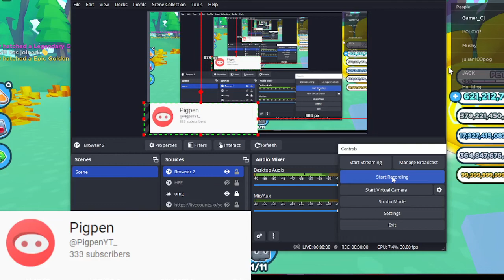OMG I ALMOST BROKE MY LAPTOP LOL!